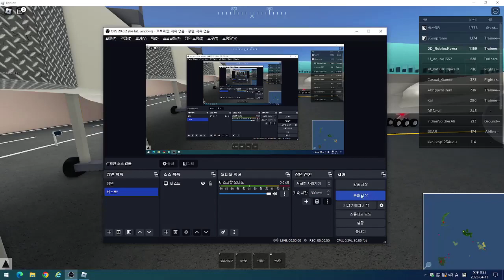(로블록스) 대한항공 퍼드-Cyprus 비행영상 -파일럿 교육 시뮬레이터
대한항공 B777-200ER 입니다.